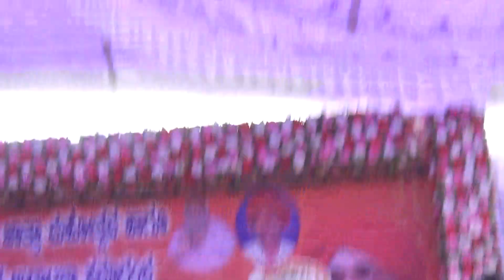Sri Lokesh Maharaj President Karyakram in Toravi Thanda please subscribe all India Banjara